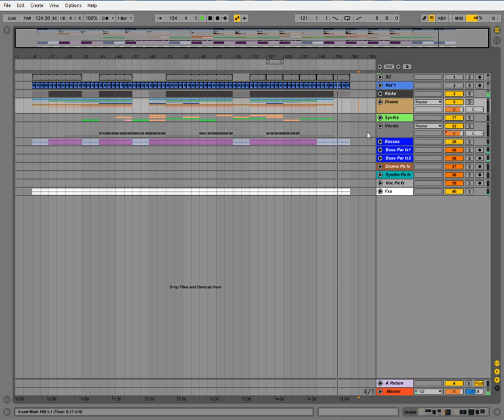Deep House Work №24 in Ableton live 9